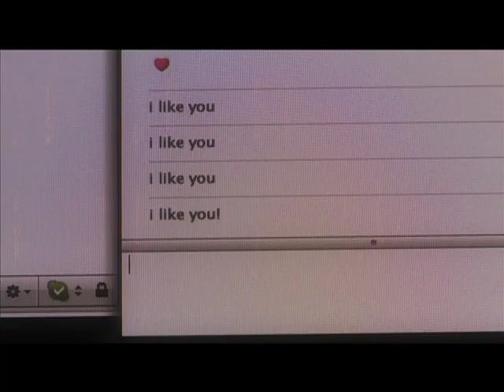The Google Song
Song by Sputniko
Directed by AD Weiss